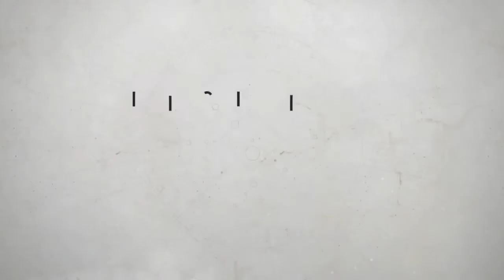Destiny 2 - New Light Intro